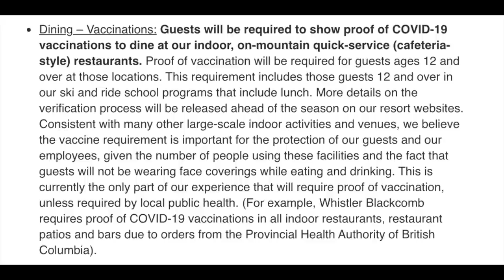Vaccinations are Being MANDATED by Vail Resorts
Vail Resorts came out with their Covid-19 protocols yesterday. This video breaks them down.

Mail Time:
Johnathan Buckhouse,

Backcountry Gear:
Float 2.0 Cylinder

Social media!